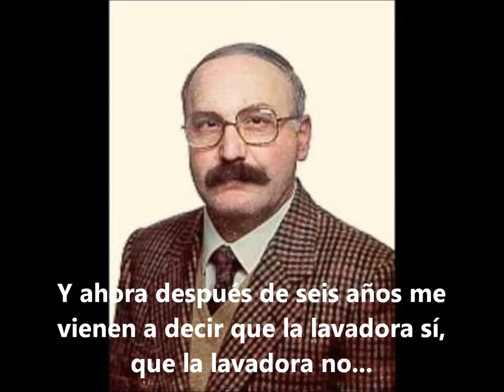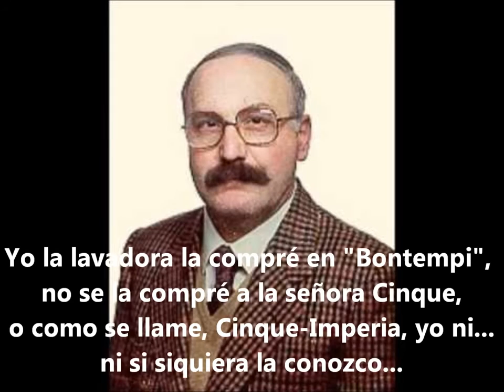Mario Magnotta - LAVATRICE 4 (en Espanol)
El verano de 1987, un par de ex-alumnos de un colegio de la sureña localidad de L'Aquila, Italia, decide divertirse gastándole una broma telefónica al conserje de su ex colegio: el ingenuo y cascarrabias señor Mario Magnotta, entonces de 46 años de edad. Los avispados bufones sabían que seis años antes Magnotta había adquirido una lavadora automática de marca "San Giorgio" en la tienda "Bontempi", y a partir de ese dato elaboraron lo que, sin jamás imaginarlo, pasaría a la historia como la mejor pitanza telefónica de todos los tiempos. Registrada originalmente en cassette, copias de la grabación circularon de mano en mano por años a lo largo de toda Italia hasta convertirse en leyenda, al punto que, llegados los años 90, cuando el registro se pudo digitalizar y compartir con el resto del mundo, Magnotta ya era una celebridad nacional en su país.
La broma consistió en hacerle creer a la víctima que le estaban llamando de la tienda "Bontempi" para informarle que debía comprar una nueva lavadora, también de marca "San Giorgio", puesto que así lo estipulaba el contrato que él mismo habría firmado al momento de adquirir la primera lavadora. El contrato, por supuesto, jamás existió. Ante la tenaz negativa de Magnotta a comprarse otra lavadora, los bromistas comienzan a interpretar una serie de personajes de diversa jerarquía que lo llaman una y otra vez para convencerlo de que tiene que cumplir con el contrato, con lo que van colmando su paciencia y torciéndole el brazo poco a poco, hasta que Magnotta acepta devolver la antigua lavadora para no tener que comprarse una nueva.
No contentos con eso, uno de los inspirados bromistas decide hacerse pasar por el gerente general de la compañía "San Giorgio" y llama a Magnotta, supuestamente desde Milán e interpretando un impecable acento milanés, para zanjar el asunto.
Los tipos conocían bien a Magnotta, que era un tipo sumiso ante sus superiores, y logran que ante el gerente acceda a adquirir la nueva lavadora ya que, según él mismo cuenta, se encontraba recién separado de su mujer y ella se había llevado la "San Giorgio" que tenían, por lo que él había debido comprarse una lavadora usada de marca "Ignis" (que era la que estaba dispuesto a devolver), claro que acepta sólo a condición de poder pagarla en cuotas y de que a partir de ese momento se pusiera fin al supuesto contrato para así quedar liberado de la obligación de comprarse un refrigerador y un secador de pelo otros tantos años después (el tipo era calvo), como le habían explicado que debería hacer según lo estipulado en el bendito contrato.
Evidentemente, no había ninguna lavadora que enviarle, por lo que ante tal escenario los pitanceros deciden resolver el asunto de una manera mucho más ingeniosa.
El supuesto gerente de la compañía San Giorgio vuelve a llamar a Magnotta, esta vez mostrándose muy amable e indulgente con él, para comunicarle que no debía preocuparse por nada, puesto que había descubierto que lo que en realidad ocurrió fue que Bontempi no le pagó la lavadora a la concesionaria, "Cinque-Imperia", por lo que el procedimiento estaría viciado.
Al día siguiente Magnotta recibe una llamada del supuesto contador de la concesionaria "Cinque-Imperia", quien lo increpa duramente acusándolo de haberlos difamado ante el gerente de la San Giorgio, por lo que éste habría decidido quitarles la concesión exclusiva de lavadoras "San Giorgio" que hasta entonces tenían. Ante tal embrollo, Magnotta dice y se desdice para zafarse del lío, hasta que al otro día, y estando ya hastiado de la situación, recibe la estocada final: una nueva llamada del supuesto Bontempi, quien lo llama para pedirle explicaciones e insistirle en que, aunque no fuera la lavadora, algo tenía que comprar.
Los 60 minutos de diálogos que suman las cuatro últimas llamadas eran el mítico contenido de la cinta que se copiaba en los minicomponentes de las casas de toda Italia a finales de los 80.
La habilidad con que los bromistas llevan a su víctima a la exasperación es tan digna de admiración como la candidez con que Magnotta cae redondito hasta el final.
Noten cómo en ésta, la última y más legendaria llamada, al pobre lo sientan en el columpio desde el primer momento con un "¿Quién es, la señora?", y disfruten de esta joyita del humor absurdo que sentó las bases para formatos de programas radiales alrededor del mundo entero, como "El vacilón de la mañana" en Nueva York (célebre por su broma "Manolo cabeza de huevo") o nuestro inolvidable "Portal del webeo" en Chile.
Con ustedes: "La lavatrice" di Mario Magnotta -- quarta telefonata.